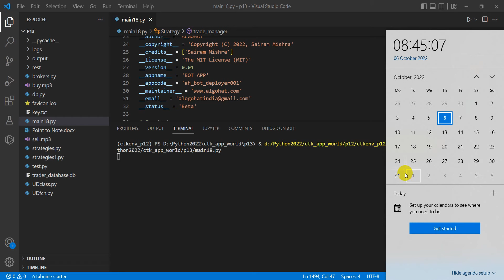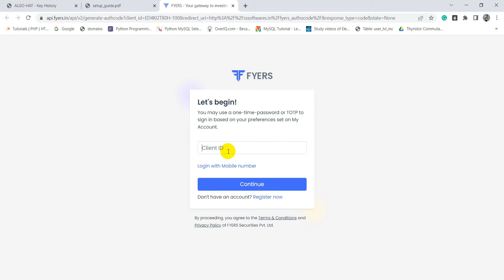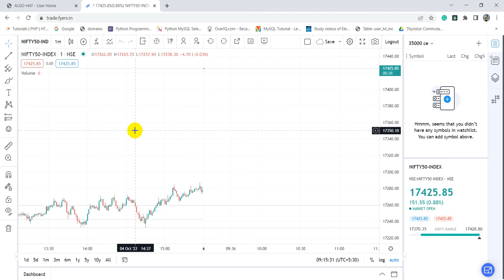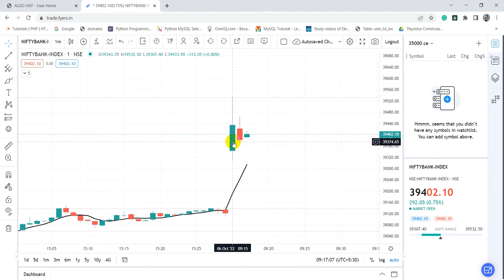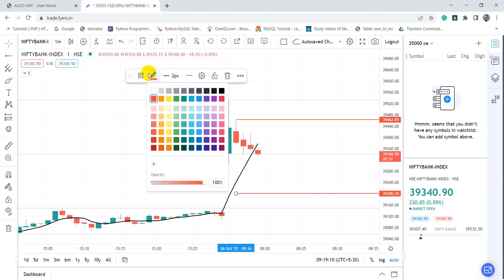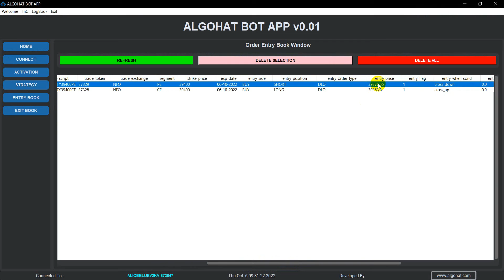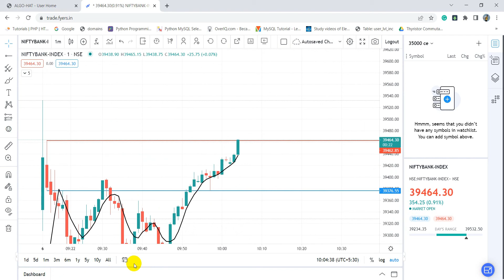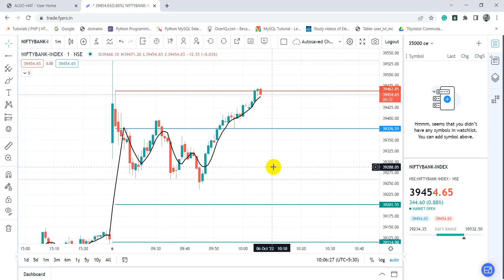5EMA Banknifty Automation BOT | Day-107 | 06-10-2022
Video Topics:
systematic trading
systematic trading strategy
systematic trader
what is systematic trading
build alpha
trading strategies
trading strategies that work
trading strategies for beginners
trading strategy guides
trading strategies for small accounts
stocks
stocks market
trading introduction
trading intraday strategies,
trading
paper trading
Algo trading
Robo Trading
Algorithmic Trading
Automated Trading
Automated Trading Bot